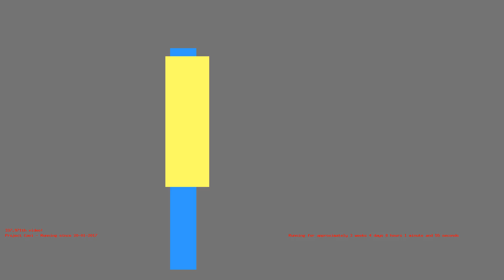1487138767 - Webdriver Cavi - O